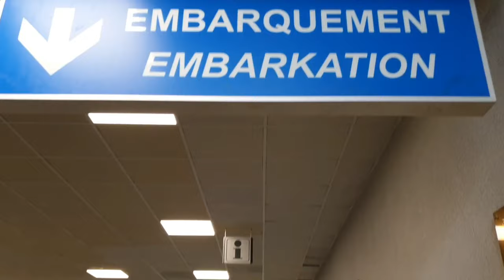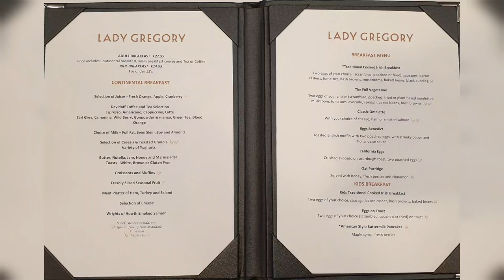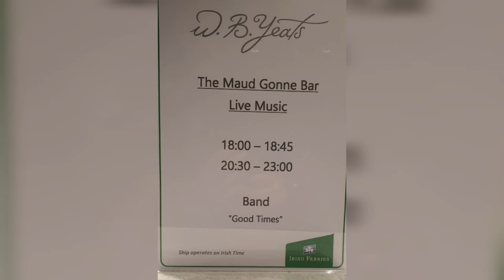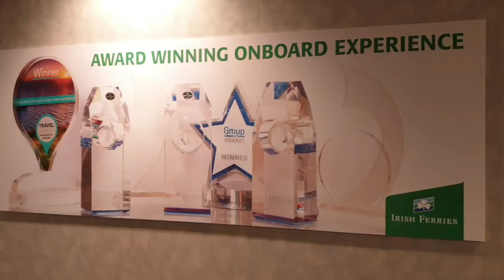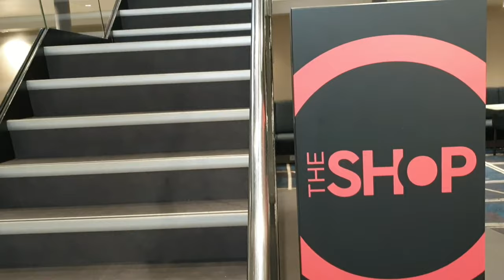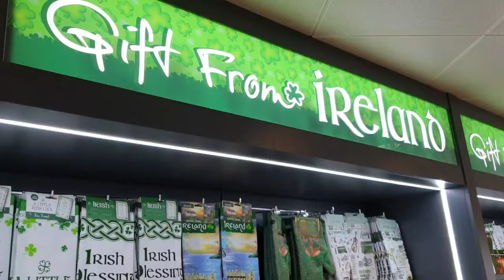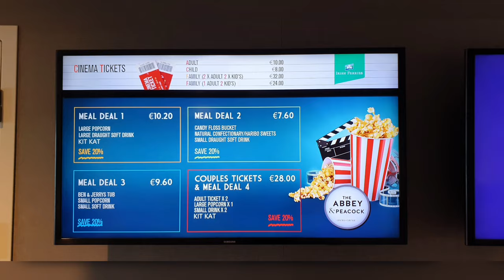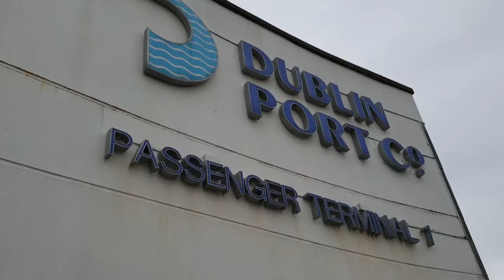Irish Ferries | Cherbourg to Dublin 🇫🇷🇮🇪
Irish Ferries W.B.Yeats is a large, modern ferry built for the Dublin Ireland to Cherbourg France route. She has a cool, contemporary and sophisticated decor with her passenger amenities located on Decks 10 and 11.

Deck 10 comprises of a reclining seat lounge, Café LaFayette which is open 24/7 and serves beverages, light snacks, pizzas and hot dogs, a cinema, Boylan's Brasserie, reception, the formal dining room Lady Gregory, access to the split level commercial drivers restaurant and the Innisfree Club Class Lounge - a premium lounge accessed at an additional cost, but (good) WiFi, snacks, soft drinks and hot beverages are included.

Deck 11 is home to the shop (primarily accessed from Deck 10 below), the upper level of the commercial drivers restaurant and Maud Gonne bar with live entertainment.

Cabins are clean, comfortable and spacious and have TV/movies on demand plus ensuite bathroom.